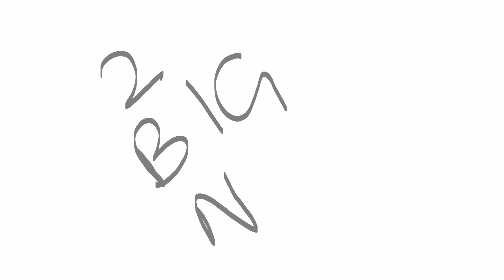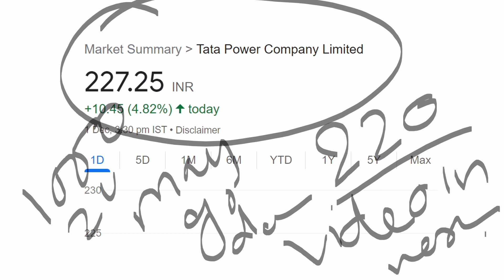TATA POWER No. 1 SOLAR COMPANY 😱😱😱 TATA POWER SHARE NEWS ⚫ TATA POWER BIG NEWS ANALYSIS ⚫ RATAN TATA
TY :)

TOPIC COVERED :

1) TATA group
2) TATA group Multibagger SHARE
3) TATA share
4) TATA share news
5) TATA CONSUMER PRODUCTS SHARE
6) tata group shares
7) tcs share price
8) tata multibaggershares
9) ratan tata shares
10) tata chemicals share price
11) tata share in jaguar
12) SMKC
13) TCS RESULT
14) TCS Q3 RESULT ANALYSIS
15) TATA MOTOR SHARE
16) TATA STOCKS
17) ELON MUSK
18) TESLA SHARE
19) TATA MOTORS SHARE
20) TATA MOTORS
21) TATA MOTORS Q3 RESULT
22) TATA MOTORS RESULT
23) TATA MOTORS EV NEWS
24) TATA MOTORS EV
25) TATA MOTORS ELECTRIC BEHICLE
26) TATA
27) TATA POWER
28) TATA POWER SHARE PRICE
29) TATA POWER TATA STEEL
30) TATA POWER EV
TATA MOTOR

TY ;)

TOPIC COVERED :
1) TATA group
2) TATA group Multibagger SHARE
3) TATA share
4) TATA share news
5) TATA CONSUMER PRODUCTS SHARE
6) tata group shares
7) tcs share price
8) tata multibaggershares
9) ratan tata shares
10) tata chemicals share price
11) tata share in jaguar
12) SMKC
13) TCS RESULT
14) TCS Q2 RESULT ANALYSIS
15) TATA POWER  SHARE
16) TATA STOCKS
17) ELON MUSK
18) TESLA SHARE
19) TATA MOTORS SHARE
20) TATA MOTORS
21) TATA POWER Q3 RESULT
22) TATA MOTORS RESULT
23) TATA MOTORS EV NEWS
24) TATA MOTORS EV
25) TATA MOTORS ELECTRIC VEHICLE
26) TATA
TATA group Multibagger SHARE
TATA share
tata multibaggershare
TCS RESULT
TATA MOTOR SHARE
TATA STOCKS
TESLA SHARE
TATA MOTORS SHARE
TATA MOTORS